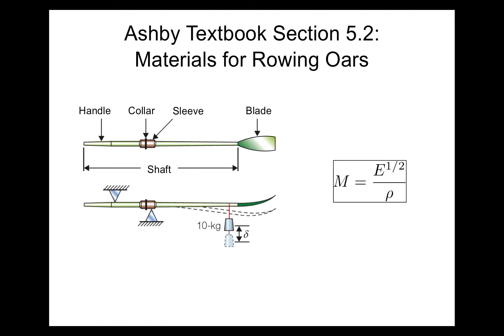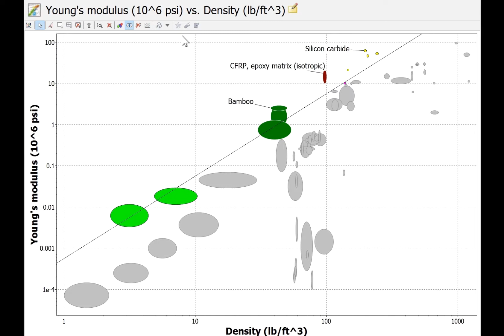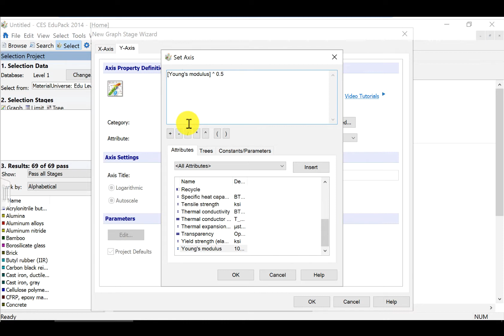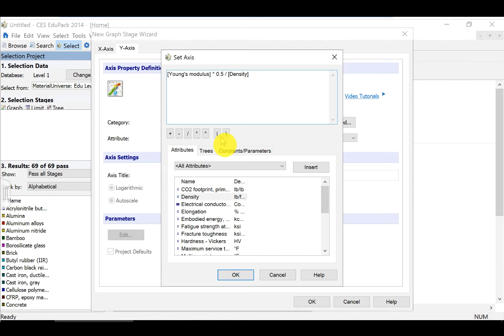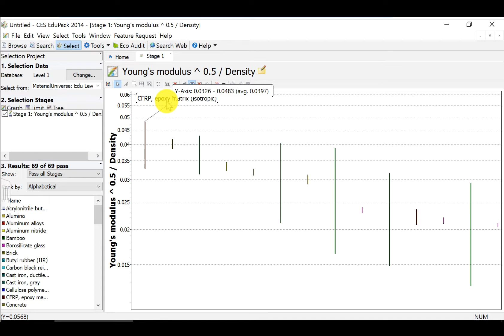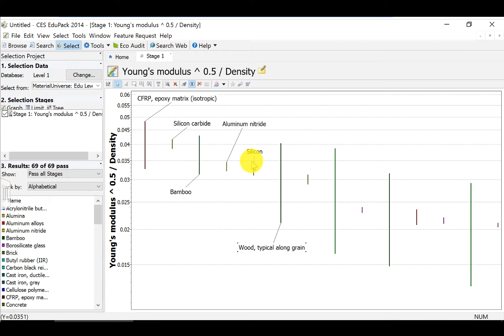CES EduPack: Ranked 1D plot of material index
Instructions on creating a ranked (1D) plot of material index using CES EduPack, using rowing oars as a case study.